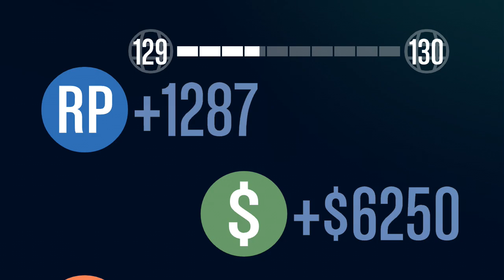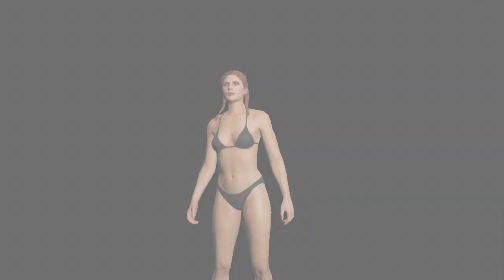Chef Plays - Criminal Tour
Race 1- Island Tour #10: Good Aim
Race 2- Island Tour #08: Dread
Race 3- Island Tour #09: Cliffside
Race 4- Island Tour #66: Bad Aim
Race 5- Island Tour #35: Sgt. Diver
Race 6- Island Tour #43: River Run
Race 7- Island Tour #67: Worse Aim
Race 8- Island Tour #80: Felony

A brief view into my antics on Xbox Live, random endeavors and accomplishments. Beautifully unedited for time, fun and language. Most people on XBL don't understand the concept of "I'm filming, stop cussing" and don't keep it below PG-13.

Everyone asked for the mountain of mayhem. Someone suggested do it a few times. Hellskeeper suggested he needed money. And everyone else came for the laughs.

Also, Zdog was playing Madden and was terribad at it.